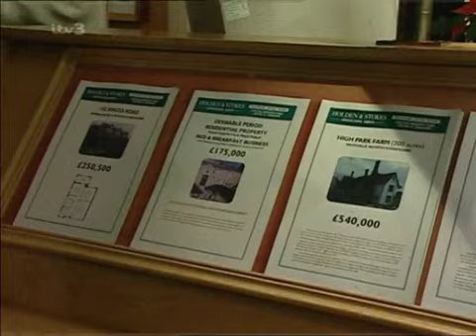Emmerdale 13th March 2001